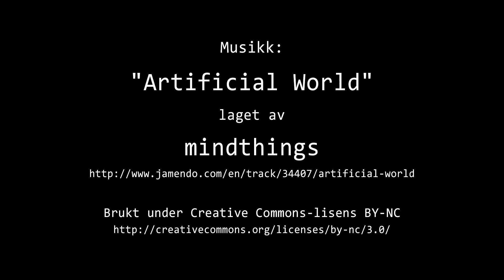Timelapse Cam 1 - Natt til 1. august 2022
Været i Moss natt til mandag 1. august 2022.